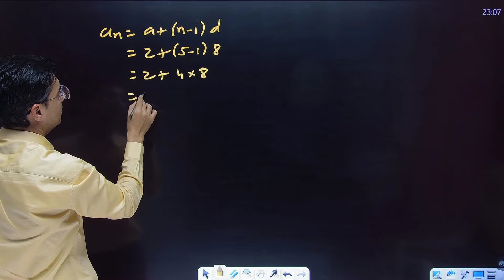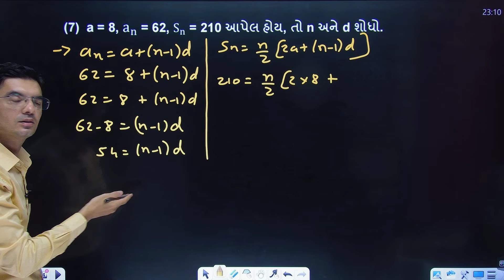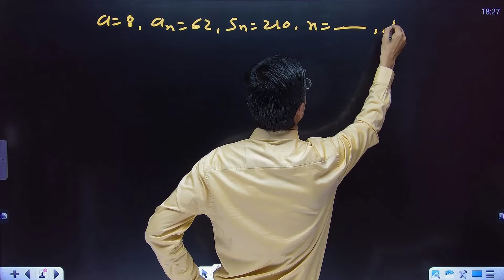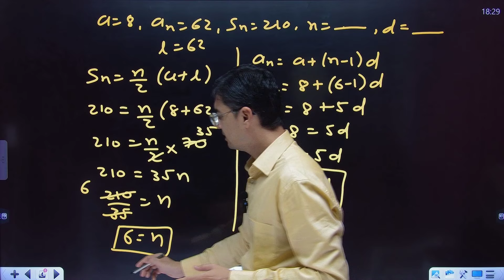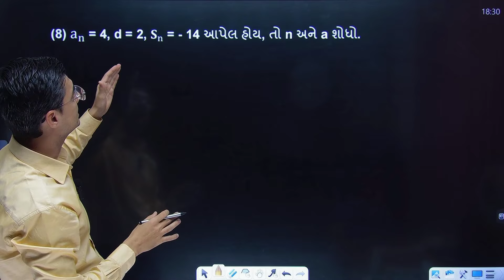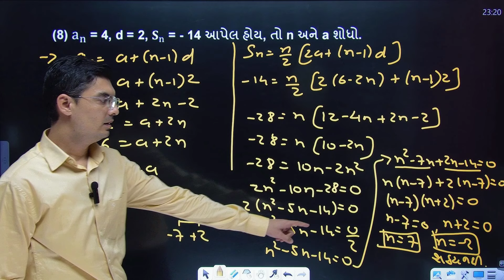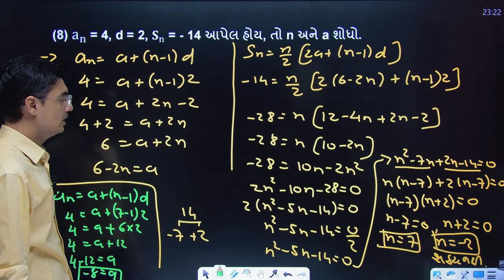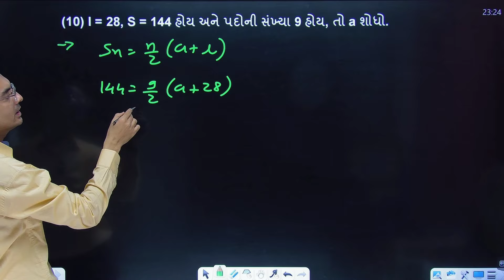Std 10 | Maths | Chapter 5 | સમાંતર શ્રેણી | Ex-5.3, Q-3(6,7,8,9,10) By Nishant Sir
In this video students can learn sums of chapter 5 સમાંતર શ્રેણી (Arithmetic Progression) in a very easy way.